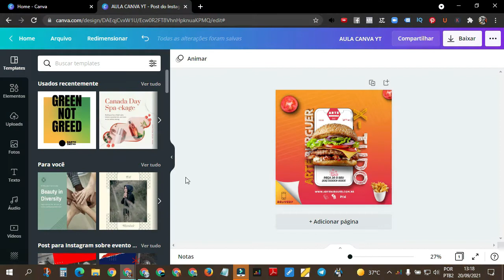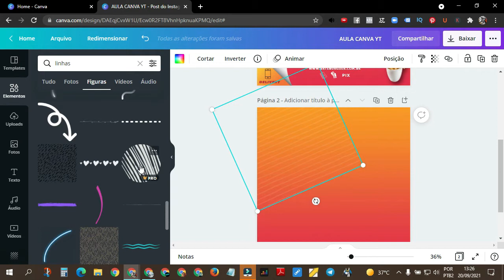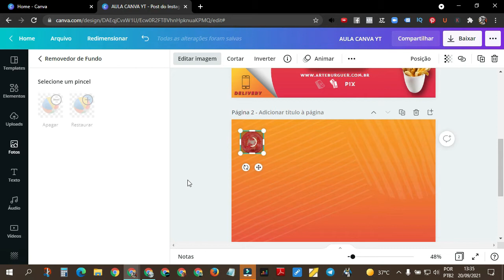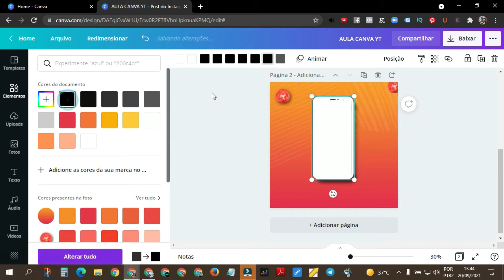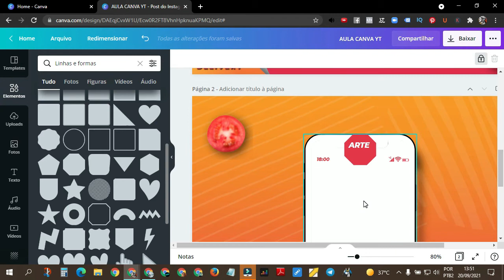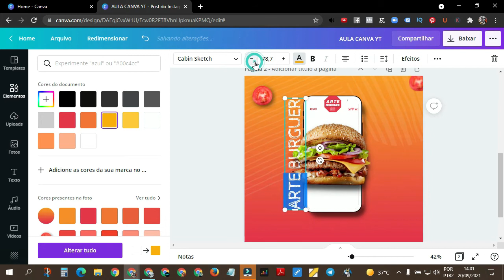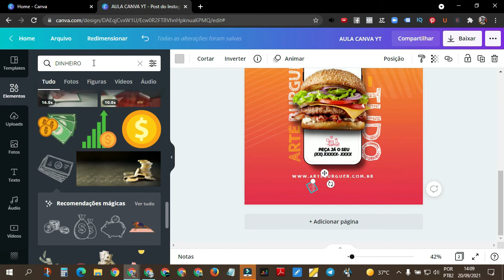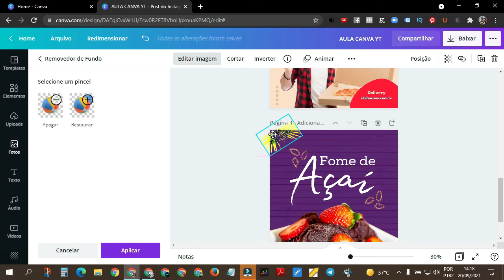Artes no Canva - Aprenda a Fazer Artes Profissionais Para Delivery 100% no Canva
⭕ Descubra como Utilizar ao ARRASTA PARA CIMA Mesmo que Não Tenha 10k de Seguidores👇

O marketing digital é uma série de estratégias que visam a promoção de marcas na Internet.

É diferente do marketing tradicional porque envolve o uso de diferentes canais e métodos online para analisar os resultados em tempo real.

Hoje, a Internet está integrada em nossas vidas de uma forma: Sem a Internet, é quase impossível fazer qualquer coisa.

Não é à toa que mais e mais pessoas estão vendo a Internet desconectada de seus telefones, e está cada vez mais difícil. Se nossas vidas não são mais as mesmas da Internet, o processo de compra também pode.

É o que chamamos de marketing digital: um conjunto de informações e operações que podem ser realizadas em diferentes mídias digitais para promover a promoção de empresas e produtos.